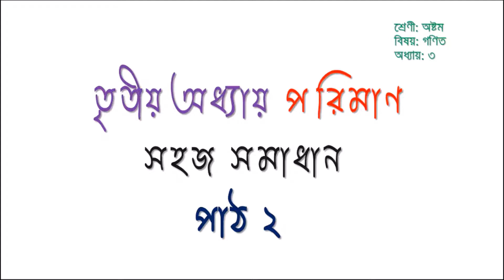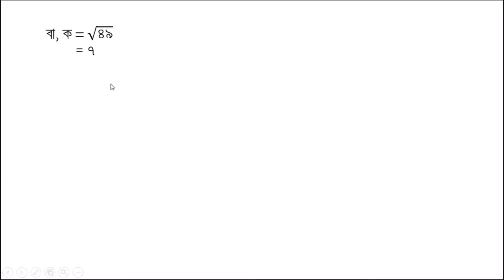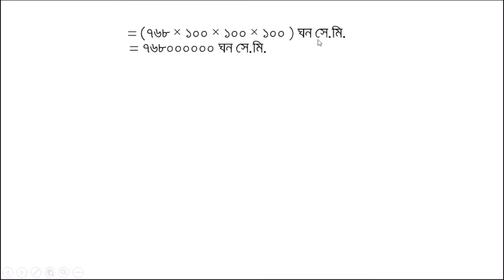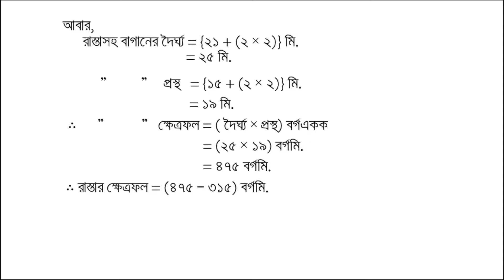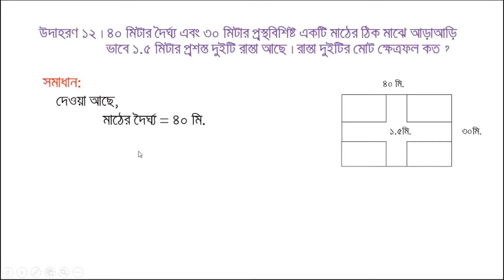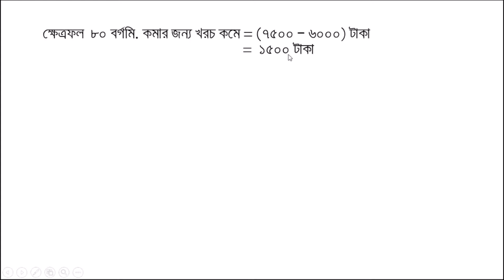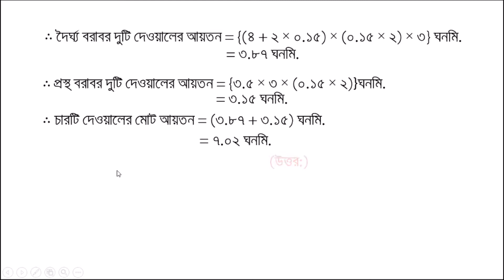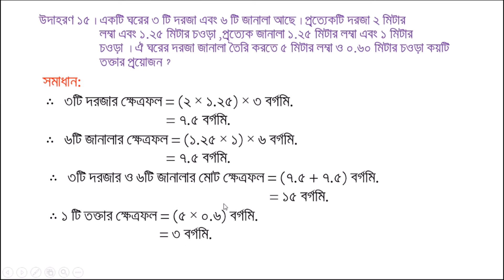JSC Math Chapter 3 (Part 2) ll Class 8 Math Chapter 3 ll Eight Math Chapter 3 ll Math Vaiya II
? KEYWORDS & DESCRIPTION:

eight math chapter 3,8 math chapter 3,class 8 math chapter 3,jsc math chapter 3,
eight math 3,8 math 3,class 8 math 3,jsc math 3,eight math porimap,8 math porimap,
class 8 math porimap,jsc math porimap,eight porimap,8 porimap,class 8 porimap,
jsc porimap,eight math porimap creative,jsc math porimap creative,3 chapter math 8
measurement,formula,volume,Math Vaiya,

JSCMath Chapter 3 (Part-2)MathVaiya Class8 Math Chapter 3#EightMath Chapter 3 #